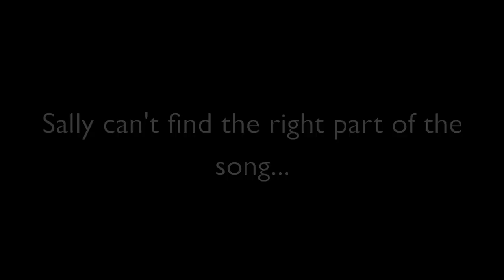GHS Year 13 leavers video (2014)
The 2014 video for the year 13 leavers assembly in GHS (Greenford High School)